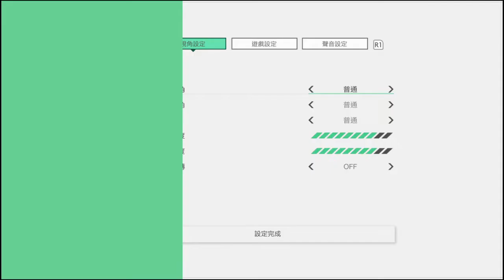[BLUE REFLECTION: 帝] MUST DIE難度 無道具 Lv.Max南方秘島BOSS CHALLENGE 第八BOSS